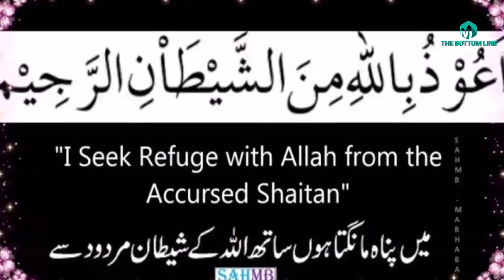Hazrat Mulk Shah Wali/karamat Hazrat Mulk Shah Ugoki Sialkot/अतुलनीय क्रमात-कलंदर पाक-TBL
In this video We Will tell you about Hazrat Mulk Shah Wali/karamat Hazrat Mulk Shah Ugoki Sialkot/अतुलनीय क्रमात-कलंदर पाक-TBL